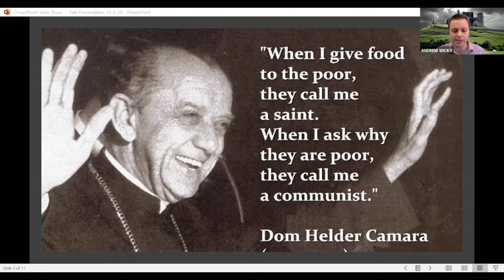Authentic Relationships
A New Vision of Youth Ministry Beyond the Walls of the Church: Mission Work and Outdoor Ministry with Andrew Wicks and the Rev. Ryan Gackenheimer, December 2, 2020. This clip is about authentic relationships.